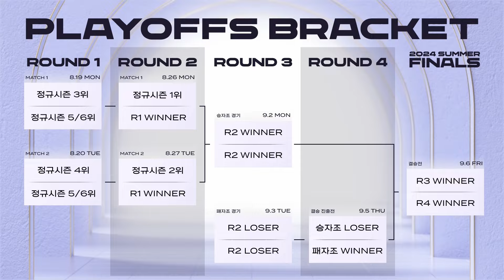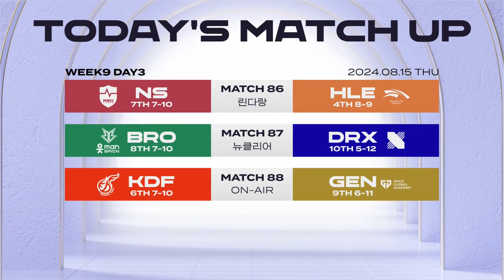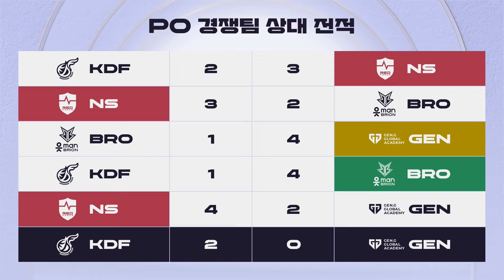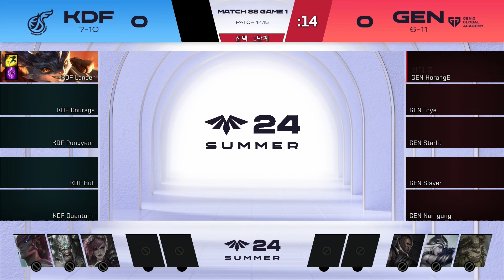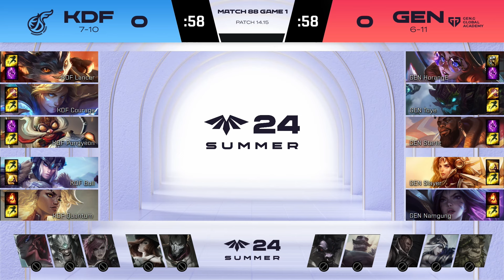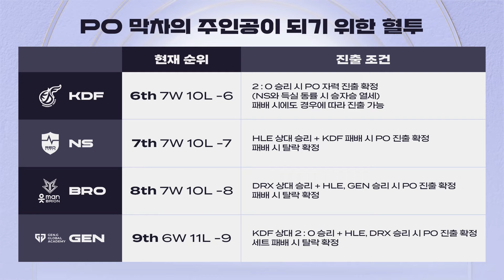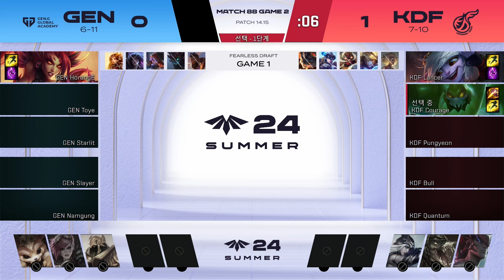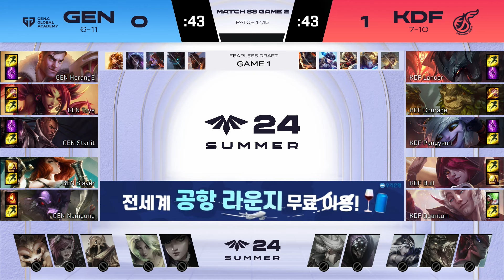KDF vs. GEN | 08.15 | 2024 LCK CL 서머 스플릿